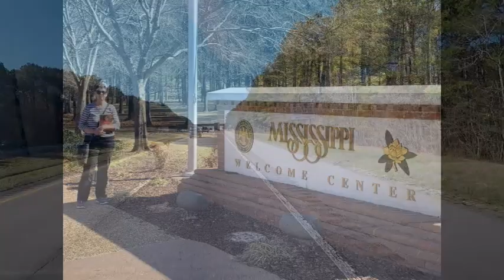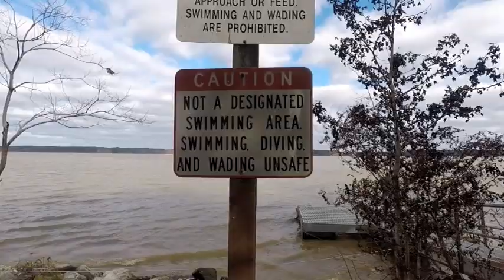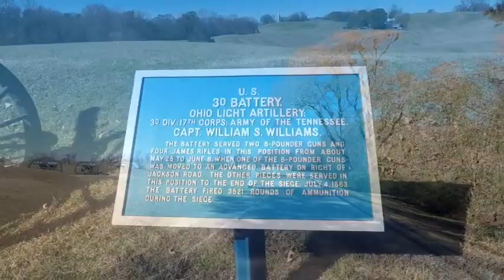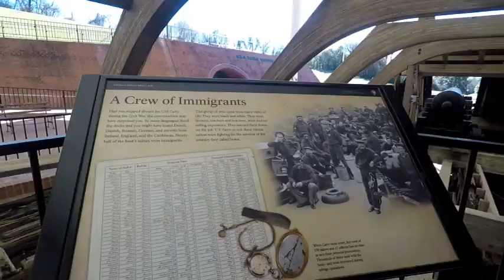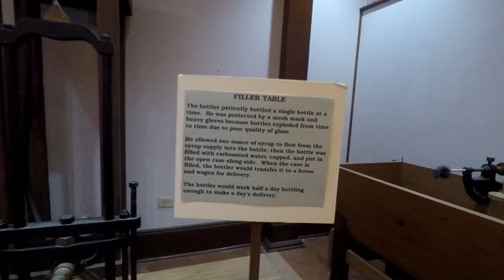Ep5 from Alabama to Mississippi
Vicksburg National Militairy Park and Coca Cola museum